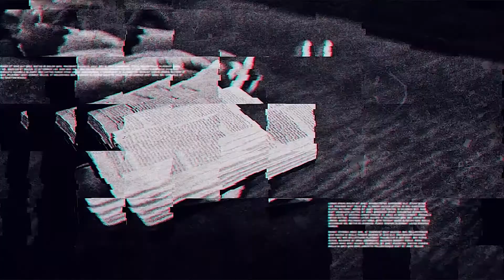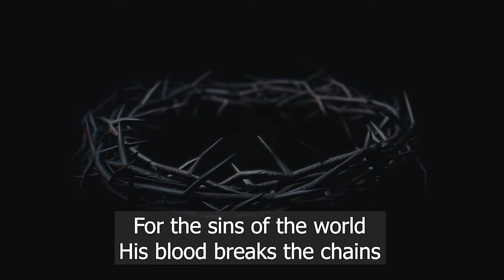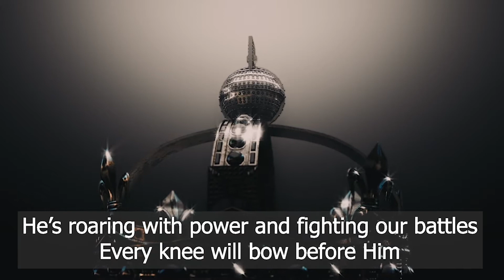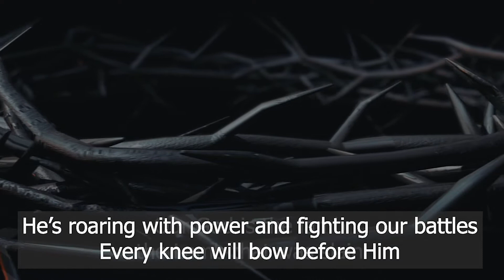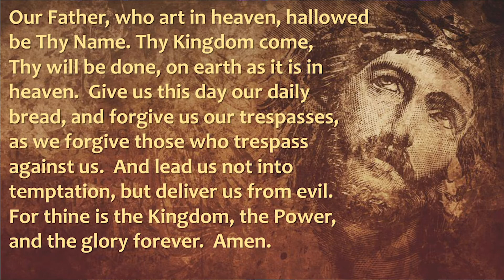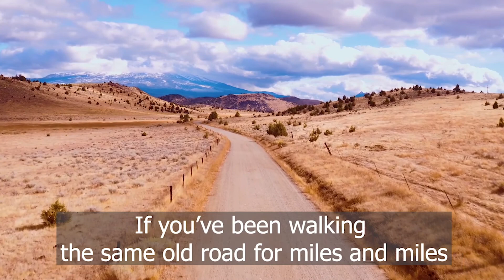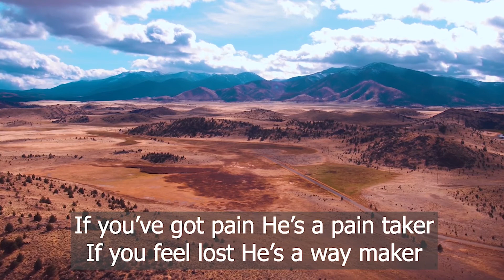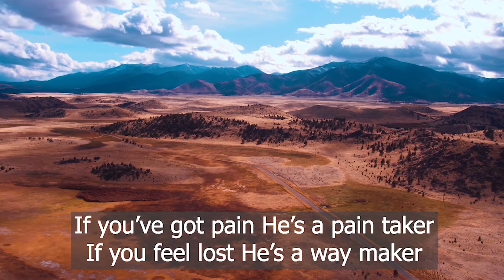Sept. 20, 2020 | Modern Worship, McFarlin UMC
Join us for worship as we continue our sermon series, The Walk.